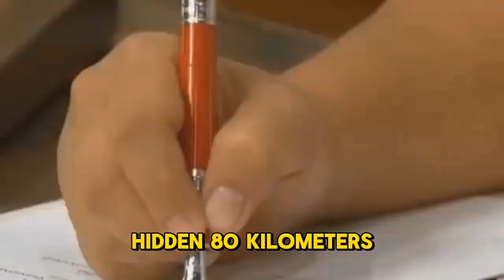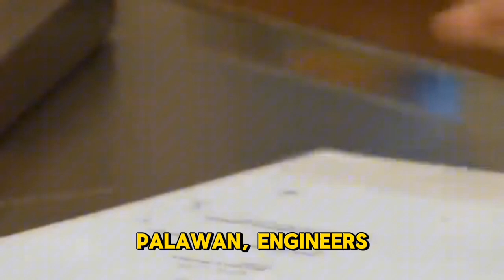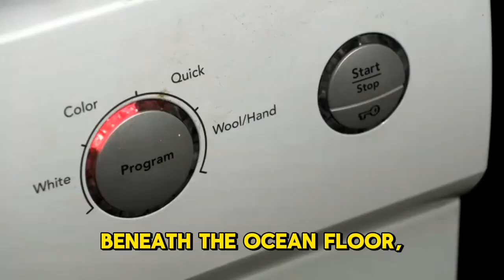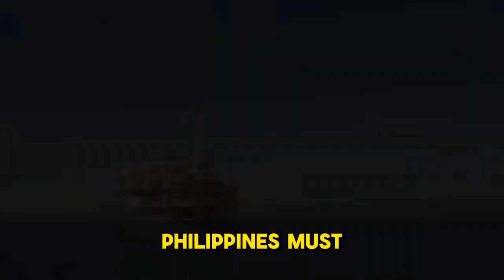Building The Philippines Malampaya GasField Phase 4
Building The Philippines Malampaya Gas Field
Phase 4
The Philippines' energy landscape is undergoing a critical transition, with the Malampaya Deep Water Gas-to-Power Project-specifically its Phase 4 expansion-emerging as a vital lifeline for national energy security amid rising demand, import dependency, and volatile global fuel prices. Once responsible for up to 40% of Luzon's electricity, Malampaya's output has declined, but its revitalization through MP4, marked by the arrival of the ultra-advanced Noble Viking drillship in June 2025, aims to drill three new wells and boost gas supply to 1.5-1.7 GW by 2026. This effort is essential to reducing reliance on expensive imported LNG and stabilizing power prices, especially for vulnerable households and industries. Operated by Prime Energy and backed by the Philippine government through Service Contract 38 and the Philippine Natural Gas Industry Development Act, the project offers major economic, environmental, and technological benefits-creating jobs, sustaining government revenues, and positioning natural gas as a cleaner "transition fuel" toward a low-carbon future. Yet, MP4 is not without challenges, as it involves complex offshore operations in ecologically sensitive areas, raising concerns over gas flaring, methane leaks, and marine disruption. To mitigate these risks, the project follows stringent environmental protocols, supported by advanced control systems and international standards. As such, Malampaya Phase 4 stands at the intersection of national resilience, clean energy transition, and responsible development-an ambitious bid to secure the country's energy future while navigating its environmental and geopolitical realities.
real-time updates on geopolitics, military strategy, and international security.